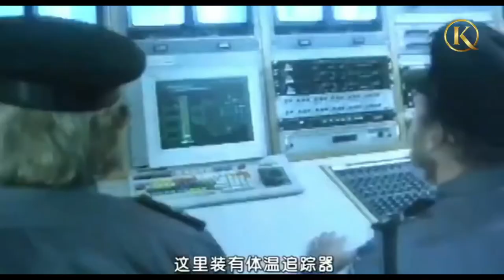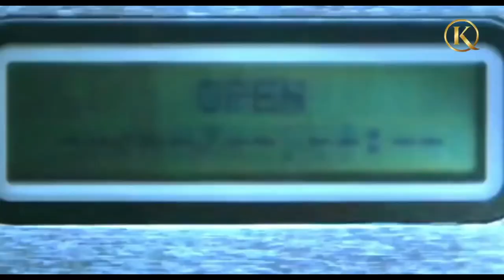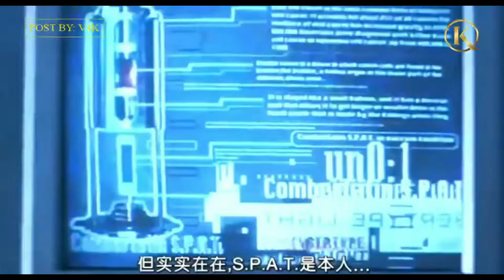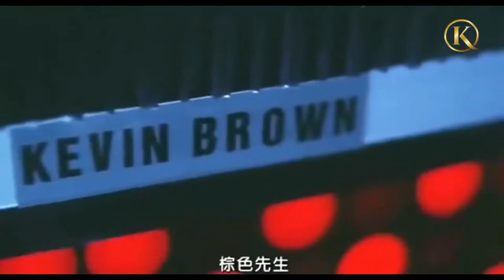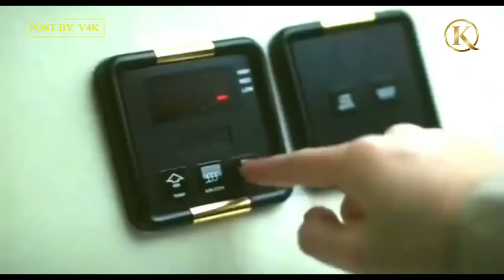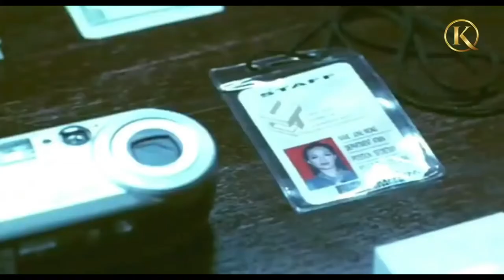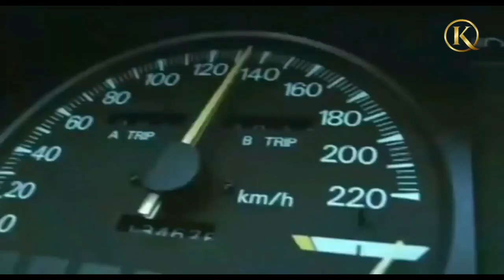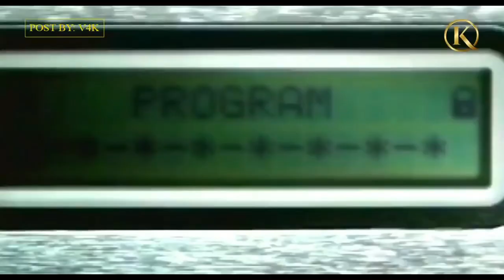រឿងចិននិយាយខ្មែរ2022ចេញថ្មី វ៉ៃគ្នាបាញ់សាហាវល្អមើលណាស់ តាំងពីដើមដល់ចប់